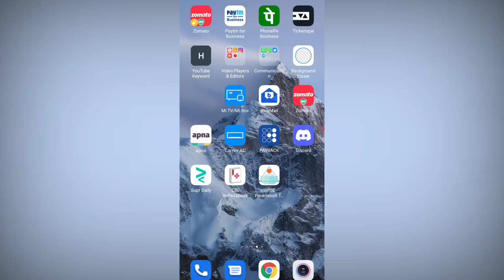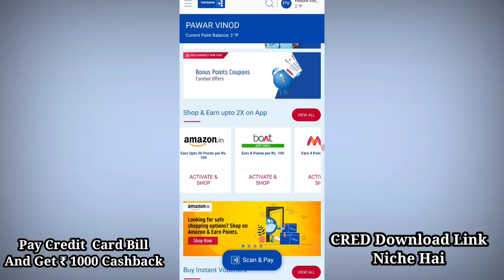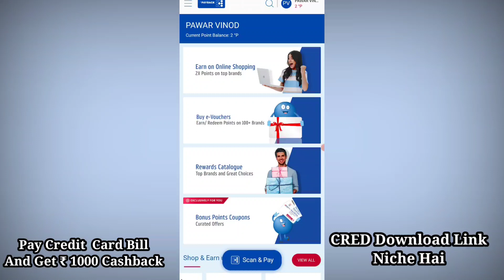Payback Scan UPI QR and Earn Cashback Point | Payback Latest Point Earning.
About Video :

Aaj Ki Video Mai maine aap logo ko Amazon pay to Bank transfer ke bare me bataya hai. Dosto Mera Yeh Video Banane Ka Ek Hi Uddesh Hai Ki Aap Logo Ka Jyada Se Jyada Benefit Kaise Ho.